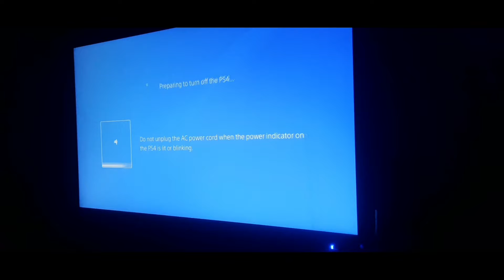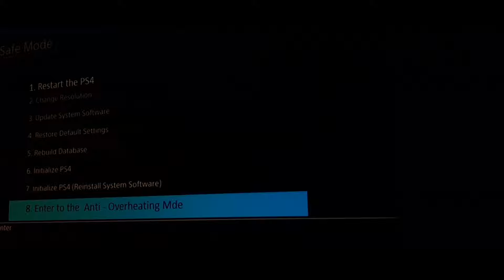PlayStation 4 Pro Overheating Killscreen